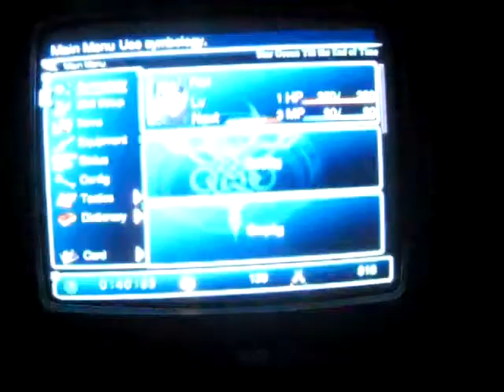Let's Play: Star Ocean Till the End of Time: (5) Long Cutscene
It's a boring one, I know...I hope you don't mind.